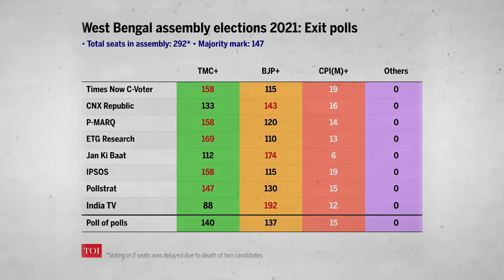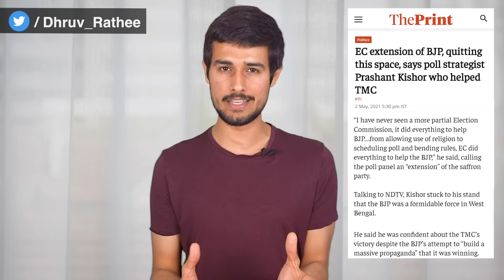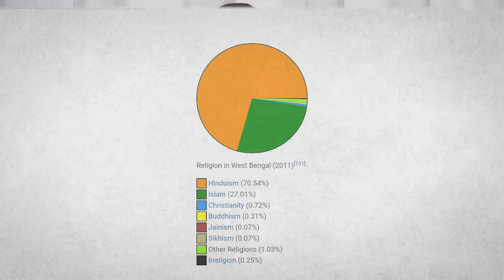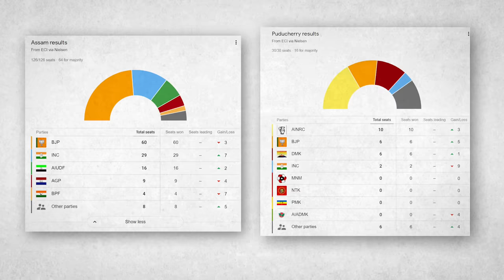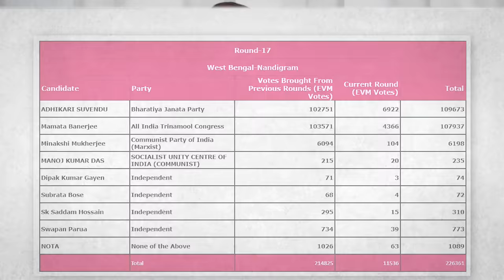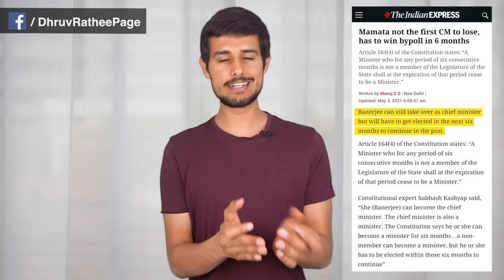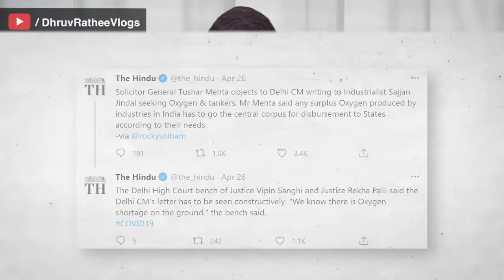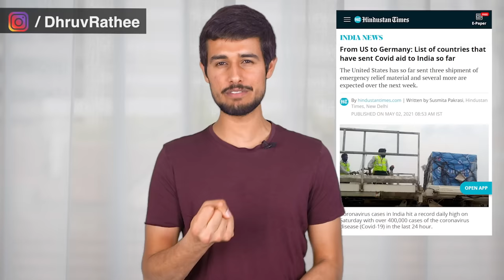Mamata Banerjee Wins | West Bengal Results | COVID Crisis | Dhruv Rathee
All exit polls have once again being proven wrong as TMC won more than two third majority in the West Bengal Elections. Was religious consolidation a reason behind this victory? I debunk this theory and explain the serious allegations put on the Election Commission for acting biased in favour of BJP throughout the election process. I also discuss Dr. Fauci suggestions for India to fight the COVID crisis

0:00 Introduction
0:15 West Bengal Win
0:40 Amit Shah and Prashant Kishor's Predictions
01:27 Election Commission Biased?
03:19 Religious Politics
06:05 Mamata's Nandigram Loss
07:49 COVID Update
09:25 Dr Fauci's Suggestions